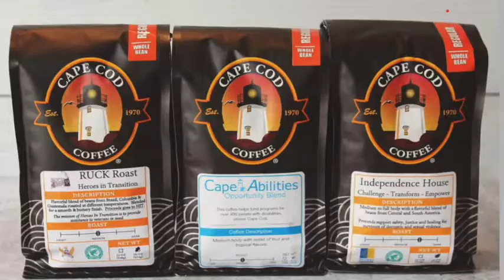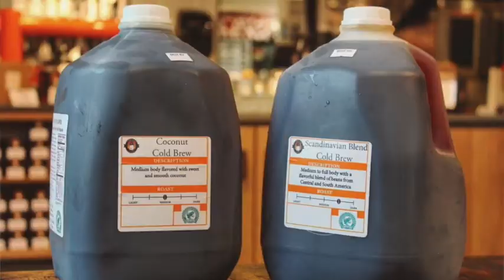What's Good Cape Cod? Episode 23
On “What’s Good Cape Cod?” Sarah Lapsley Martin and I introduce you to a Cape Cod Person, Place, and Thing we think you should know about. This week's lineup:

GOOD PERSON: Rory Eames
GOOD PLACE: Cape Cod Coffee
GOOD THING: Small Business Saturday

Keep following us and before long, you’ll know Cape Cod like we know Cape Cod!